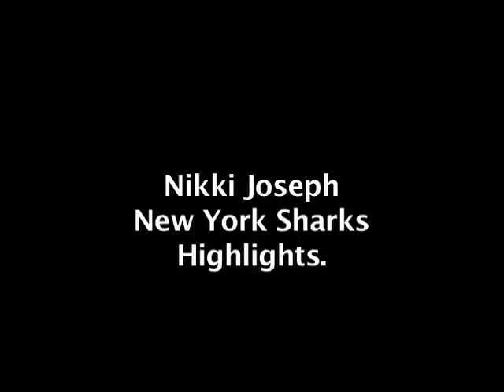Nikki Game highlights.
New York Sharks. Personal player highlights.